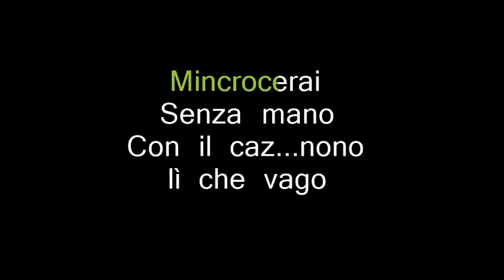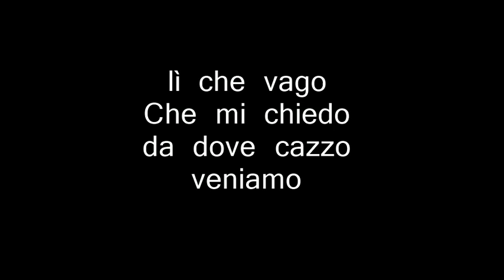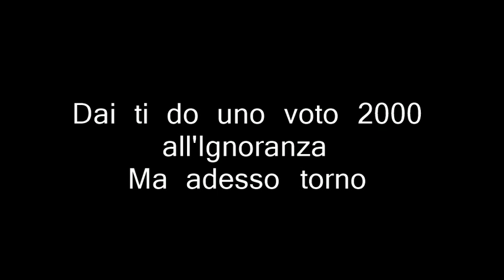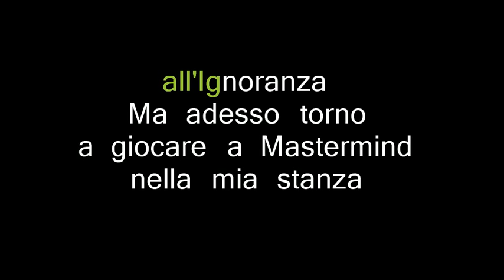DR LAMENTINO - FINO AD OGGI (KARAOKE DEMO)